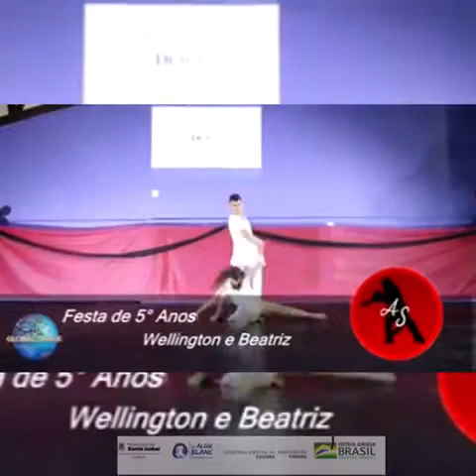Lei Aldir Blanc - Aurélio Ribeiro 1